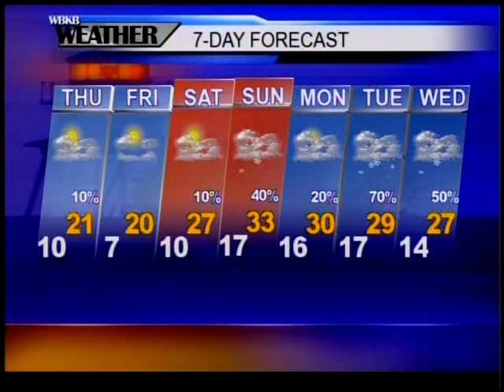Alpena, MI Forecast 2-1-17